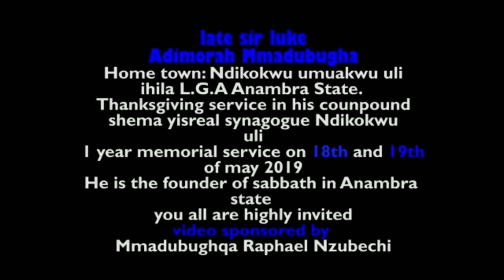Chief Imo Comedy || chief imo spotted at Uli || Me-moral service of sir Luke